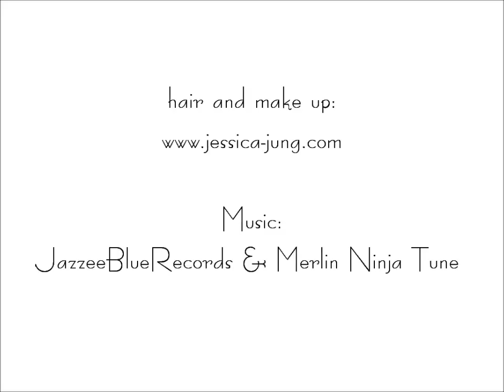getting ready for photo shoot